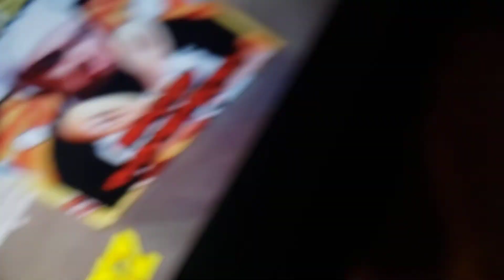Shark Puppet's Reaction To Him Being On The DashieXP Video!